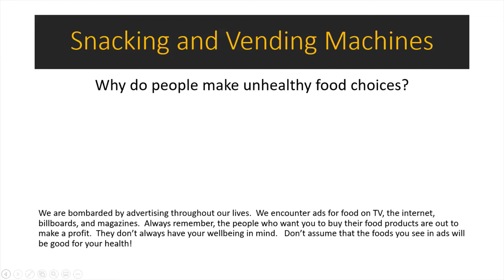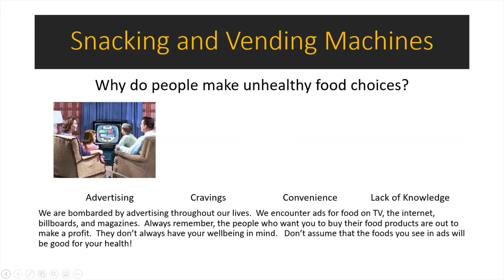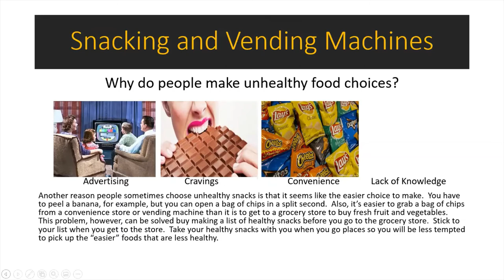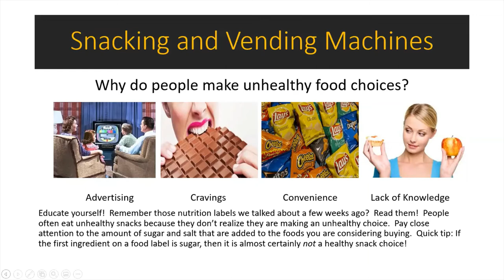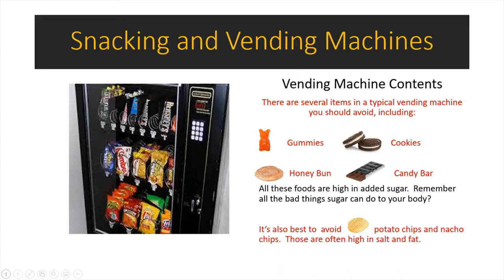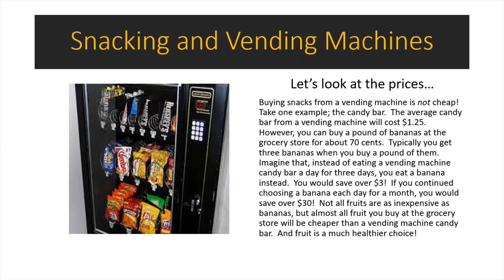Snacking and Vending Machines, Part II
A closer look at the foods found in vending machines